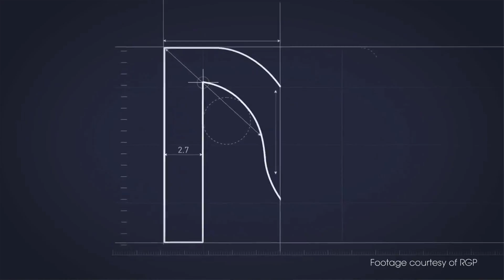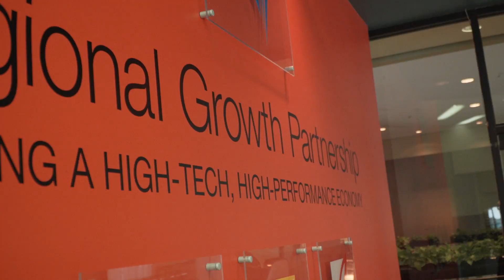SIEDC 2017 Annual Meeting - Partnership in Development Award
The 2017 winner of the Partnership in Development Award at SIEDC's Annual Meeting is Regional Growth Partnership.

Video by
Dead Shark Productions

"Cute"